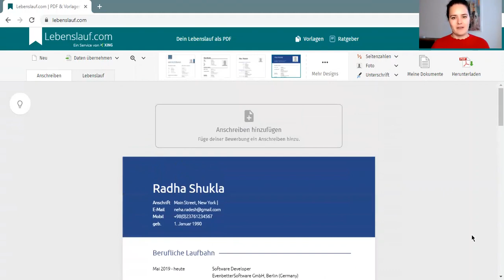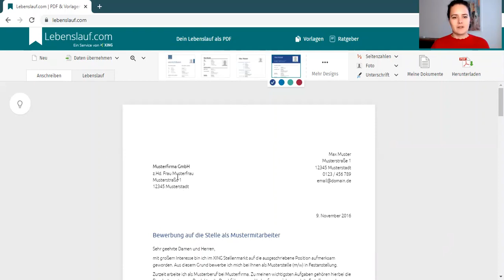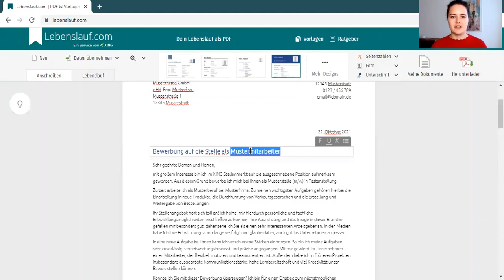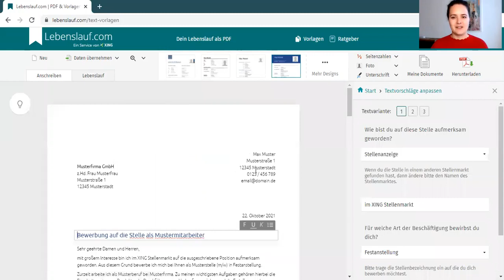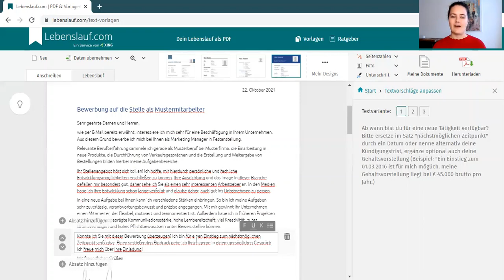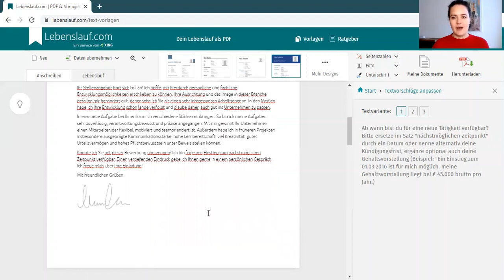Write your German Cover letter with this free online tool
With this tool you can easily create a cover letter template in German and even customize the design and contents. In the video we show you how the tool works and what changes you should make before sending out your job application.